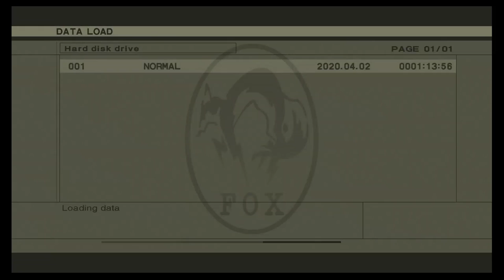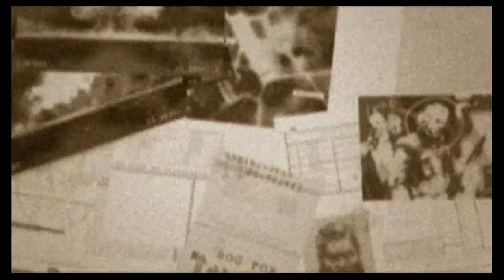Metal Gear Solid 3: Snake Eater Walkthrough Part 2 "Snake Eater"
Metal Gear Solid 3: Snake Eater Gameplay Walkthrough Part 2 includes Snake starting Operation Snake Eater, he is tasked with eliminating The Boss.

This walkthrough for Metal Gear Solid 3: Snake Eater on the PS2 and PS3 will include the Full Game, Main Campaign, Cutscenes, Gameplay and Ending.

Metal Gear Solid 3: Snake Eater is an action-adventure stealth video game produced by Konami Computer Entertainment Japan for the PlayStation 2. It was released in late 2004 in North America and Japan, then in early 2005 in Europe and Australia. It was the fifth Metal Gear game written and directed by Hideo Kojima and serves as a prequel to the entire Metal Gear series. An expanded edition, titled Metal Gear Solid 3: Subsistence, was released in Japan in late 2005, then in North America, Europe and Australia in 2006.

Set in 1964 (thirty one years before the events of the original Metal Gear), the story centers on the FOX operative codenamed Naked Snake as he attempts to rescue a Russian rocket scientist by the name of Nikolai Stepanovich Sokolov, sabotage an experimental superweapon, and assassinate his defected former boss. While previous games were set in a primarily urban environment, Snake Eater adopts a 1960s Soviet jungle setting with the high tech, near-future trappings of previous Metal Gear Solid games being replaced with the wilderness. While the environment has changed, the game's focus remains on stealth and infiltration, while retaining the series' self-referential, fourth-wall-breaking sense of humor. The story of Snake Eater is told through numerous cutscenes and radio conversations.